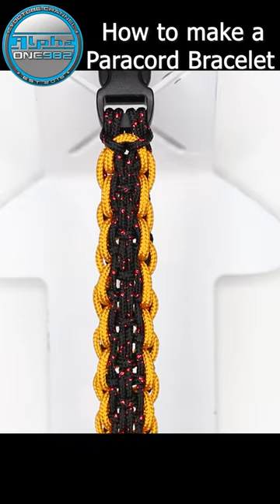Thin Paracord Bracelet Rugby Knot Tutorial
Learn How to Make Thin Paracord Bracelet Rugby Knot Tutorial
Want to Learn How to Make Thin Paracord Bracelet Hunter Knot Tutorial, stay with us by the end of this video tutorial and you'll learn how. Enjoy and have fun!

Black and Red Paracord Type I - 8.3 feet or in metric 2.5 mt
Gold Paracord Type I - 5 feet or in metric 1.6 mt
Buckles 3/8
Wrist circumference 7 inches or 18 centimeters

Thanks!

Learn How to Make a Paracord Keychain Key Fob Sanctified Knot - Sling clip - Snap Hook Carabiner
Learn How to Make a Zig Zag Friendship Macrame Bracelet with Micro cord Paracord Knot Tutorial